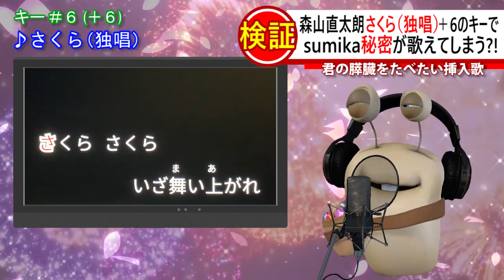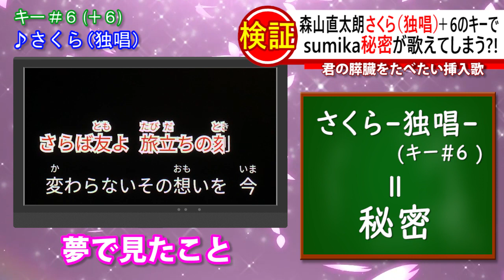きみの膵臓を食べたい sumika「秘密」が、キーを6つ上げた「さくら（独唱）」森山直太朗で歌えてしまう！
劇場版アニメ「君の膵臓をたべたい」sumikaが歌うOPテーマ「ファンファーレ」スペシャルコラボ映像が公開

【キャスト】
「僕」：高杉真宙
山内桜良：Lynn
恭子 ：藤井ゆきよ
隆弘 ：内田雄馬
ガム君 ：福島潤
「僕」の母：田中敦子
「僕」の父：三木眞一郎
桜良の母：和久井映見

オープニングテーマ・劇中歌・主題歌：sumika 春夏秋冬 秘密